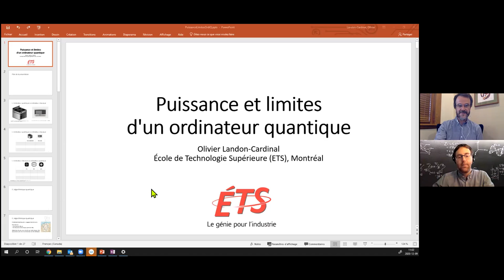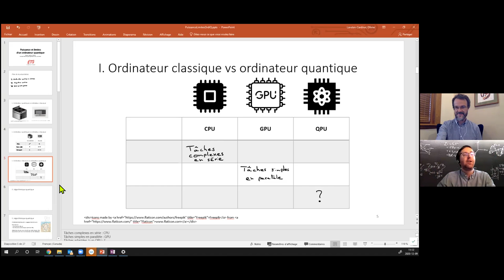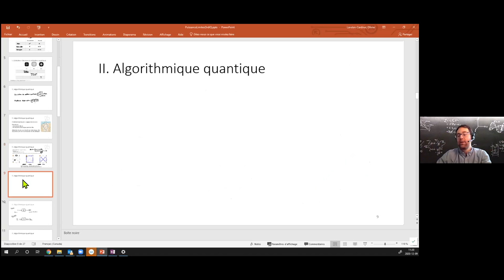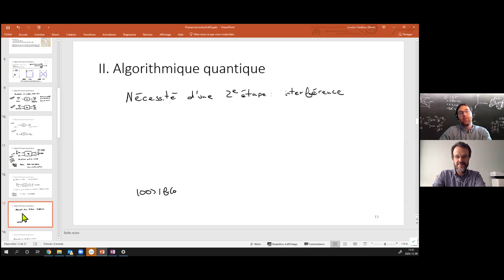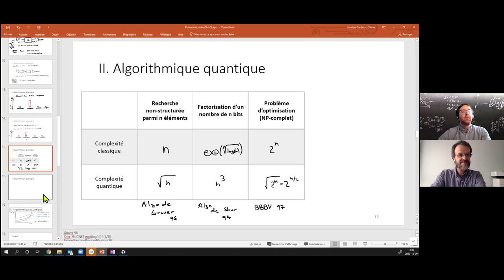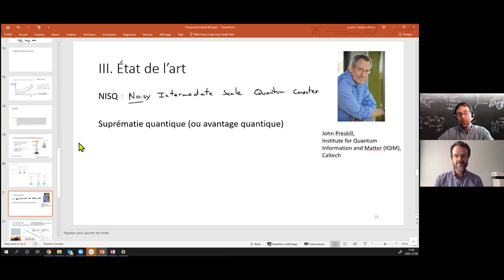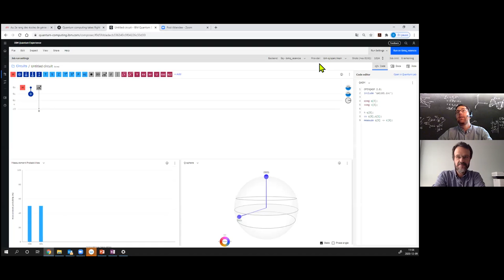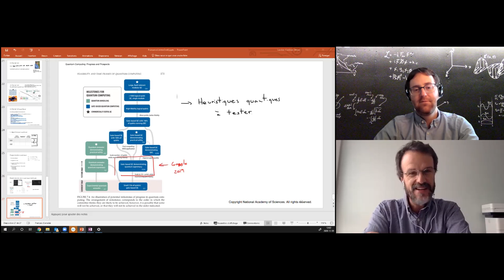La programmation d’un ordinateur quantique avec Olivier Landon-Cardinal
Cinquième webinaire de notre série de webinaires sur les technologies quantique (et dernier webinaire sur le sujet en 2020), Olivier Landon-Cardinal, PhD et Maître d'enseignement à l'ÉTS vous parlera plus spécifiquement d'informatique quantique:

En 2019, coup de tonnerre dans le monde de l'information quantique : Google annonce avoir atteint la suprématie quantique !

Ce résultat spectaculaire a reçu beaucoup d'attention médiatique, mais que nous apprend-il sur l'état de l'art en calcul quantique ? Dans cette présentation, je m'intéresserai à la puissance des algorithmes quantiques ainsi qu'aux limites des processeurs quantiques actuels.

Je terminerai en faisant un survol des domaines d'application possibles du calcul quantique ainsi que des outils disponibles aujourd'hui pour la programmation quantique.

Fifth and last webinar of 2020 in our serie on quantum technologies, Olivier Landon-Cardinal, PhD and teacher at ÉTS will talk to you about quantum computing:

In 2019, the world of quantum computing was overturned: Google announced they reached quantum supremacy!

This spectacular result received much media attention, but what does it tell us about the state of the art in quantum calculus? In this presentation, I will focus on the performances of quantum algorithms as well as the limitation of current quantum processors.

I will conclude with an overview of the potential applications of quantum calculus and currently available tools for quantum programming.

À propos de Numana
Chez Numana, nous sommes un catalyseur d’écosystèmes technologiques. Avec nos partenaires, nous réunissons les gens qui innovent afin de créer plus de valeurs, pour l’industrie des technologies, et pour tout le Québec.

Positif, technologique et humain, le nom Numana est tourné vers l’avenir. Il incarne notre désir de développer les nouvelles technologies pour les humains de demain.

Chaque jour, nous posons des gestes qui contribuent à faire émerger des solutions.

Nous faisons en sorte que ce qui est aujourd’hui une opportunité devienne demain une réalité.